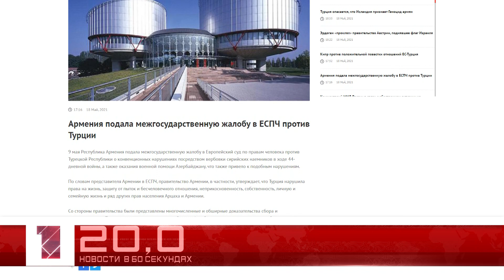18 мая в 60 секундах